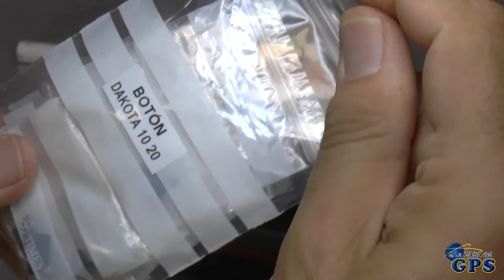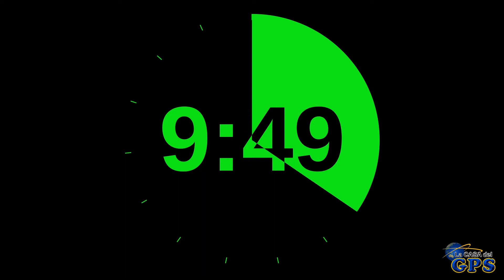Reparación del botón de encendido de un GPS GARMIN DAKOTA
Un vídeo más en el que mostramos como reparamos el botón de encendido de un GPS GARMIN DAKOTA.

En el vídeo mostramos la reparación de un DAKOTA 20 pero es la misma para un DAKOTA 10.

En nuestro servicio técnico, también damos solución a otros modelos de GPS de GARMIN, como por ejemplo los eTrex 10, 20 y 30; los EDGE 605, 705, 800 y 810, los OREGON 200, 300, 400, 450, 500, 550 y muchos más.

Si estás interesado en que reparemos tu dispositivo, puedes contactar con nosotros en el teléfono o a través del email .